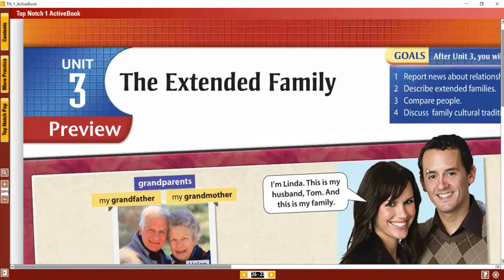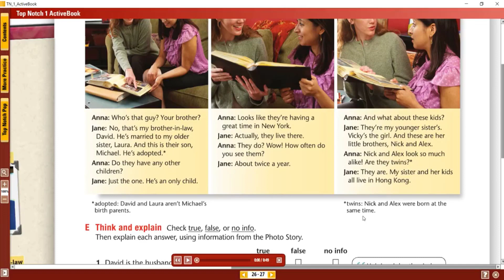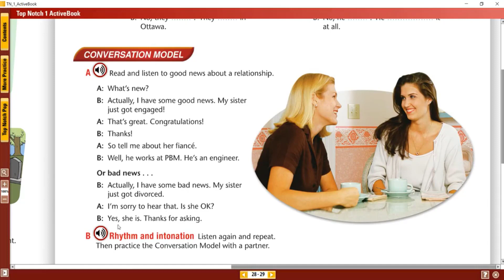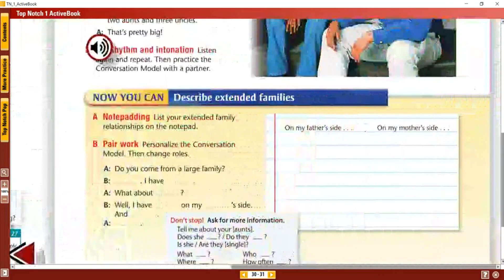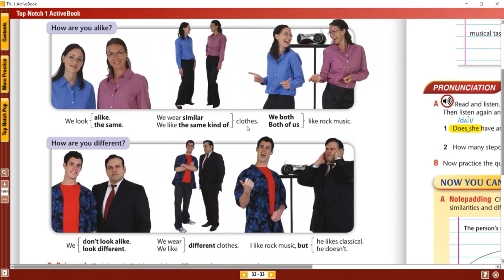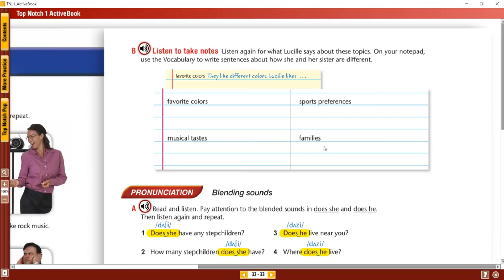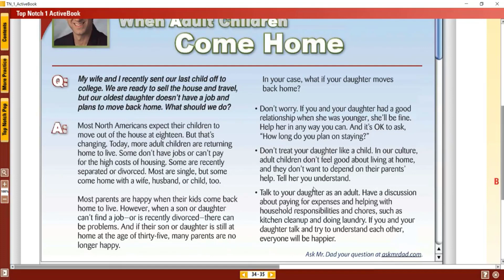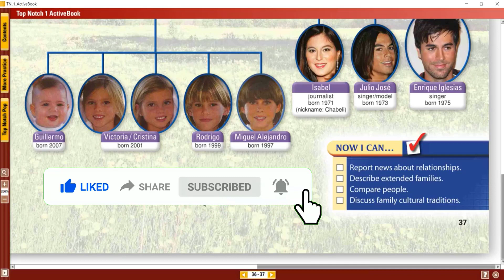كورس تحسين وتقوية مهارة الاستماع في اللغة الانجليزية #3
كورس شامل لتحسين وتقوية مهارة الاستماع في اللغة الانجليزية من الصفر : تعلم مهارة الاستماع

✏️📖هذه خطة الدراسة علي القناة بالترتيب لمن أراد اتباع نفس الخطوات ✏️ 📖

1- ابدأ بكورس الصوتيات الشامل لتعلم الأمريكان انجلش واتقان الأمريكان أكسنت

كورس الصوتيات الشامل بالترتيب هنا

2- بعد ذلك انتقل الي كورس الجامعة الأمريكية لتعلم الانجليزية من الصفر

كورس الجامعة الأمريكية لتعلم الأمريكان انجلش بالرتيب هنا

3- كورس تعلم الانجليزية من خلال القصص القصيرة - بالتوازي مع كورس الجامعة الأمريكية: حلقة في الاسبوع

كورس تعلم الانجليزية من خلال القصص القصيرة بالترتيب هنا

4- لا تنسى ان تدرس حلقة واحده من كورس القواعد يوميا  - لا تكتب اي شيئ في القواعد

ولا تتعمق فيها - فقط ركز في الحلقة - افهم القاعده - اجعلها منطقية في عقلك - ثم اليوم التالي انتقل للتى تليها

كورس قواعد اللغة الانجليزية بالترتيب من هنا